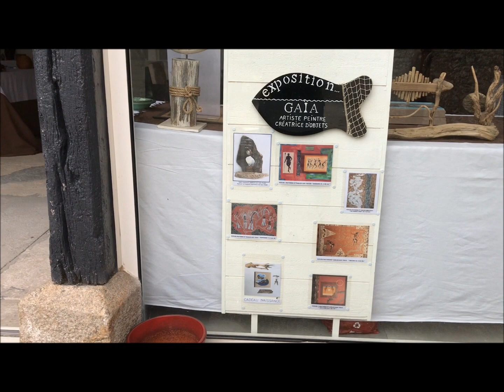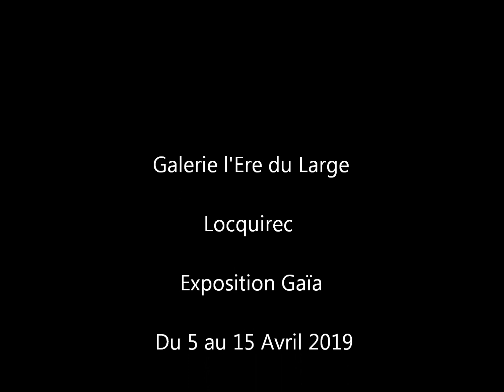Ere du large v2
Exposition Gaïa à l’Ère du Large du 5 au 15 avril 2019